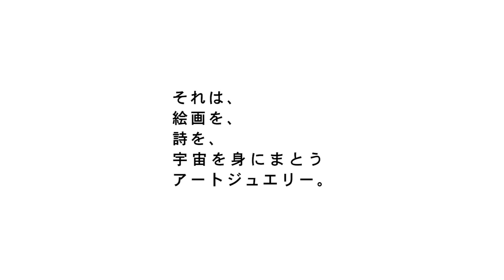Leon art jewelry created by海と梨 PV long ver.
Leon art jewelry created by海と梨
movie long ver.
編集　溝口雅之

Leon artjewelry is a one-of-a-kind accessory brand created using the art work "Stardust Painting" by artist, Rino Tokito.

Stardust Painting is an original art work that Tokito reinterpreted and invented the technique of sumi-nagashi . Sumi-nagashi has been inherited in Japan since the Heian era for 800 years.

The main raw material is paint made by mixing pigment, ore and shell powder with our original medium.

The accessory has a poem with five themes: space, nature, animals, body, life as title.

It is the only work of art and accessory in the world.

I hope you with our small art work will find shine in the work and find that light in themselves.